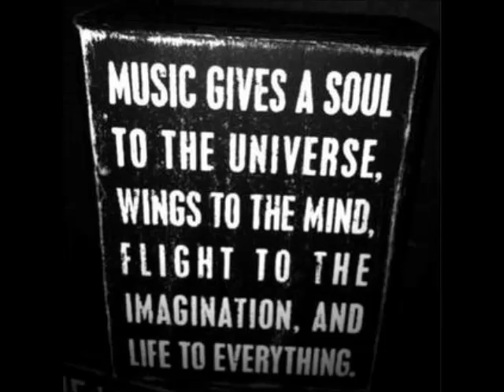Konstantin k - Tura (Original Mix)